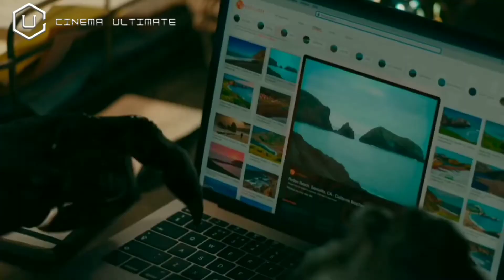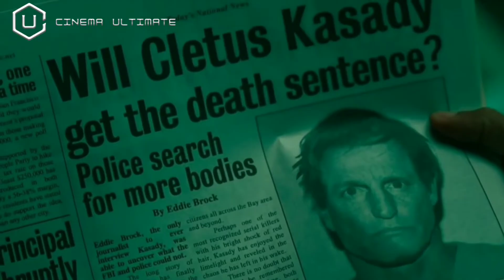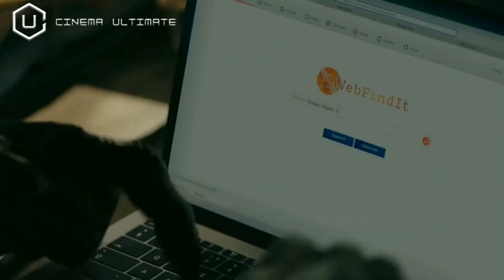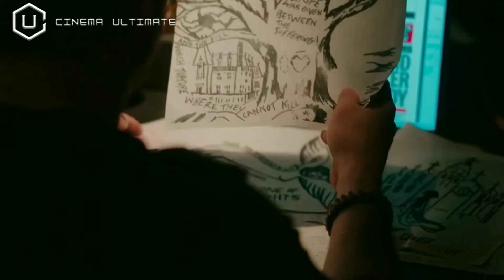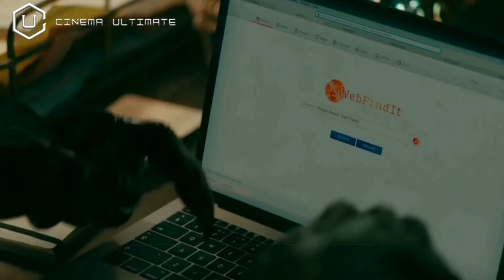Tom Hardy Returns as the Lethal Protector Venom | Venom 2 Let There Be Carnage Movie Recap (2021)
Welcome to Cinema Ultimate. This is Venom 2 Let There Be Carnage movie recap (2021), when his enemy part of him. The film is directed by Andy Serkis and still stars Tom Hardy as Eddie Brock. Venom 2 will continue the story of Eddie Brock and Venom, who are back in action against crime and this time they have to face a serial killer, Cletus Kasady, who transforms into the evil figure of Carnage. Previously, we reminded you to immediately watch the film first because the storyline of this film contains film spoilers. So, guys, here's Venom 2 Let There Be Carnage movie recap (2021).